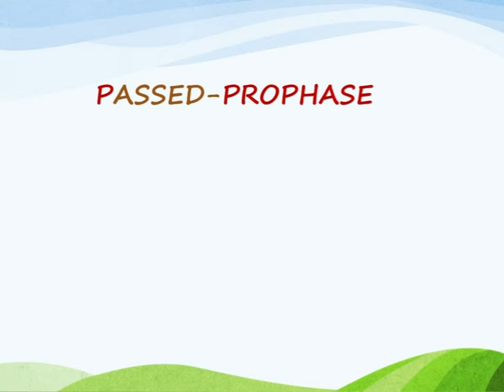Simple trick to study cell cycle